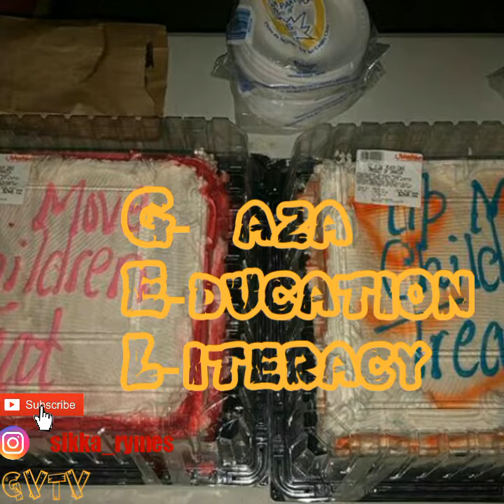Sikka rymes BELIEVE IN G.E.L | BACK TO SCHOOL TREAT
Full Audio/
Video Links:

Follow sikka rymes on Instagram @sikka_rymes